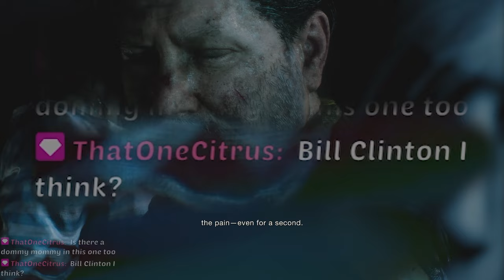Resident Evil 4 is still a Masterpiece...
'Resident Evil 4 Remake is a MASTERPIECE'

Resident evil 4 remake is the greatest game of 2023, so far, as if the original game wasn't amazing, the remake builds upon it tenfold, this truly is the greatest game in 2023... so far